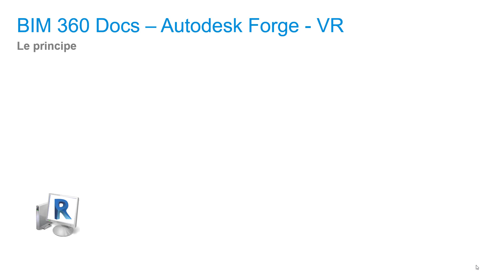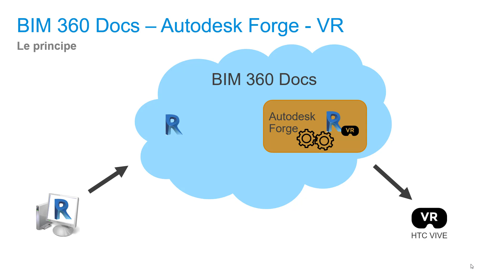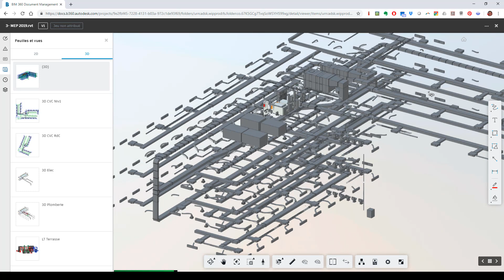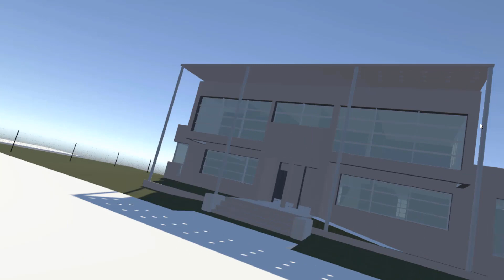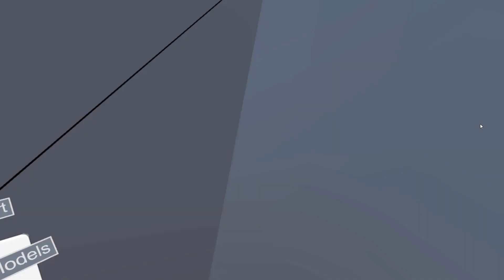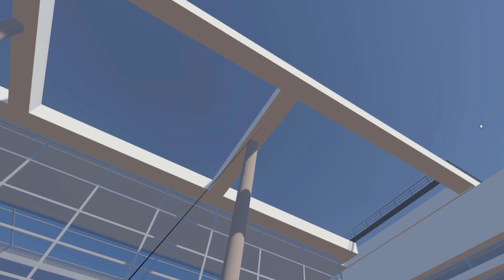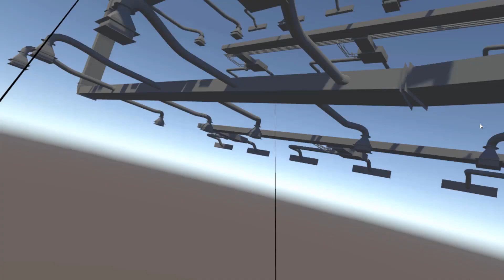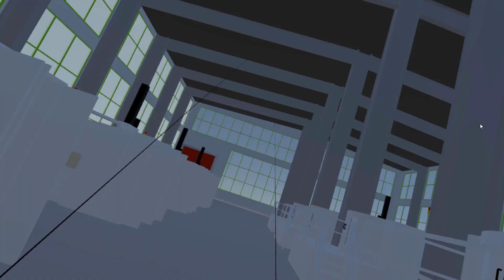BIM World 2019 : De BIM 360 Docs à la réalité virtuelle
Lors de l’évènement BIM WORLD se déroulant le 2 et 3 avril 2019 Porte de Versailles à Paris, nous avons présenté un concept de workflow reliant trois technologies à savoir :
- La plateforme de gestion de données BIM : BIM 360 Docs
- La plateforme de développement : Autodesk Forge
- L’immersion au sein de maquette au travers de lunettes à réalité virtuelle (VR)
Le principe :
Un utilisateur charge un fichier Revit sur un espace de la plateforme BIM 360 Docs. Un service web construit grâce à la plateforme de développement Forge permet automatiquement de transformer en quelques minutes* le fichier Revit en une expérience VR.

Important : le service web développé sur Autodesk Forge n’est pas une application commercialisée.

Dans quelques jours, un article plus complet sera disponible sur notre blog Village BIM alors abondez-vous (et aussi ma chaîne YouTube :)